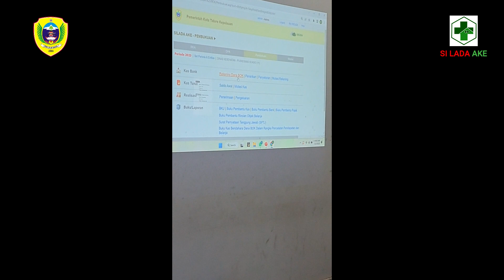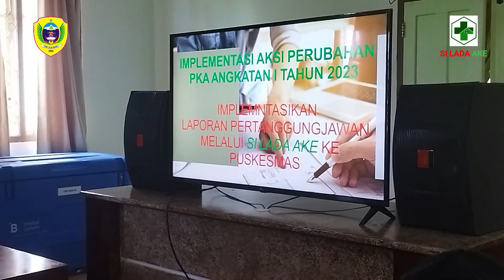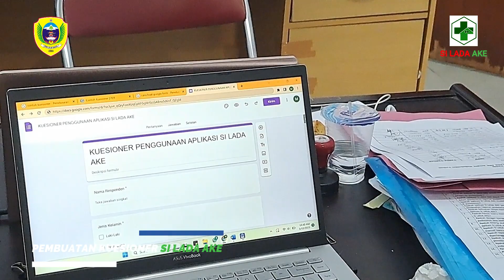IMPLEMENTASI AKSI PERUBAHAN "SI LADA AKE" OLEH ISMAIL MAHIFA PESERTA PKA 1 2023